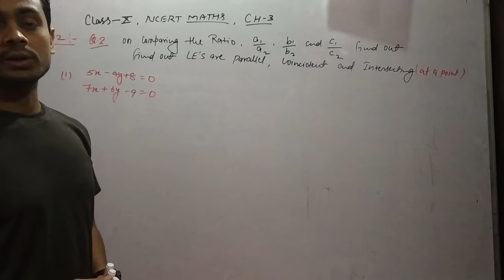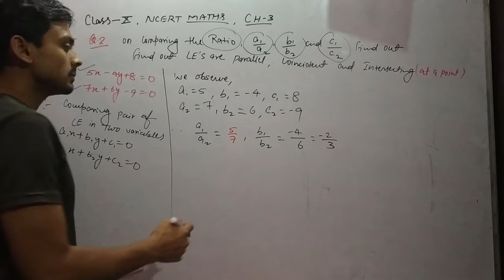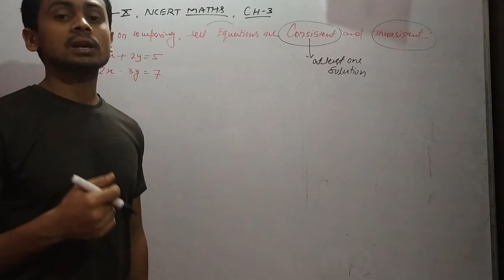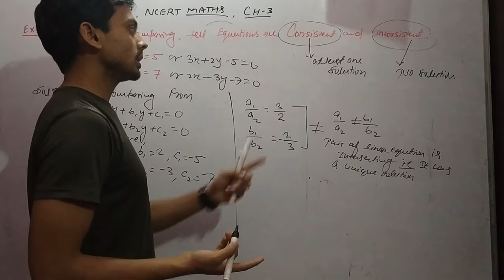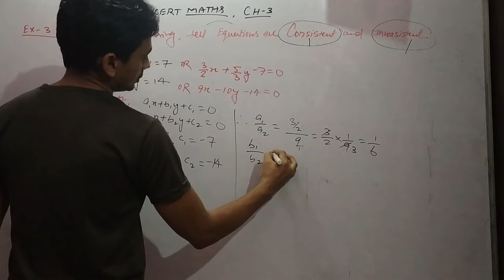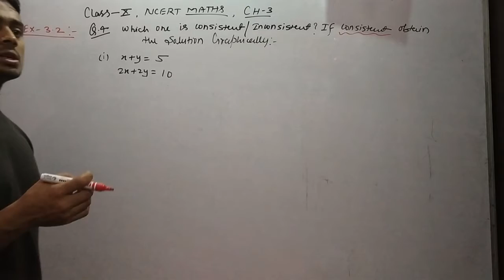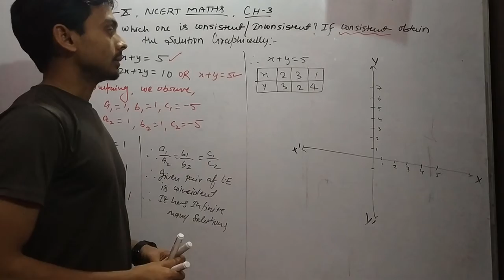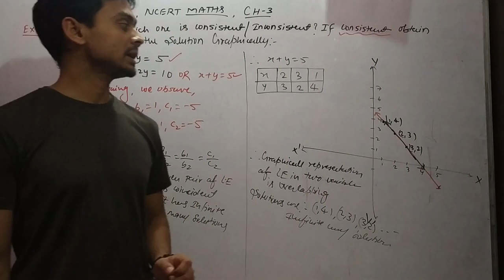Class 10th || Ncert Maths || Ch-3 Ex 3.2 Solutions || P.O.L.E. In Two Variables | By Shamshad Sir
Hello Students,
channel.